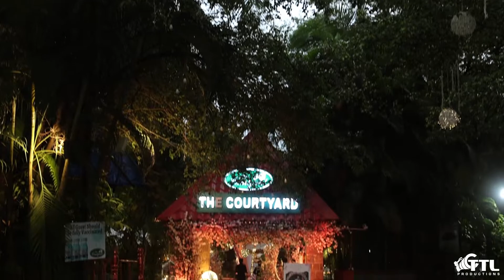Rahul Diksha Wedding Cinematic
Team :- TTL Productions

We are providing best services with some great deals,
We are open for the upcoming Wedding season.